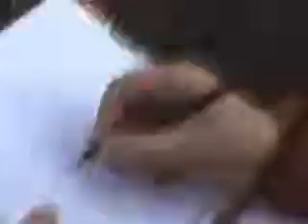Chemička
Klip k ekologické písni kapely Der Popletter zpívá Radek Hásek klip natočil Radim Neuwert z Vyžvejklé Bambule